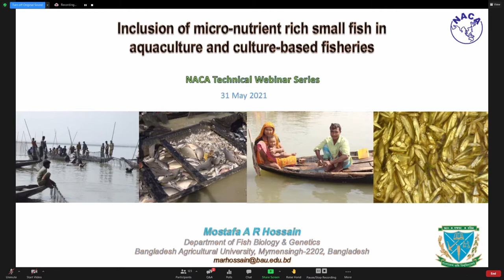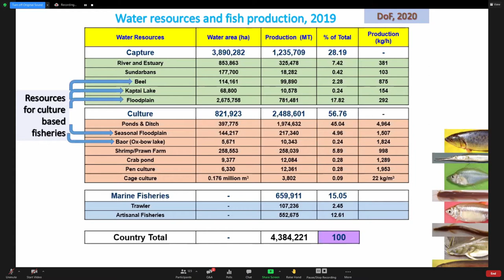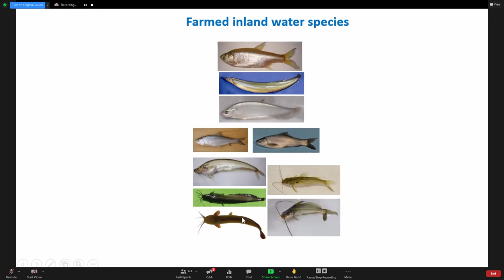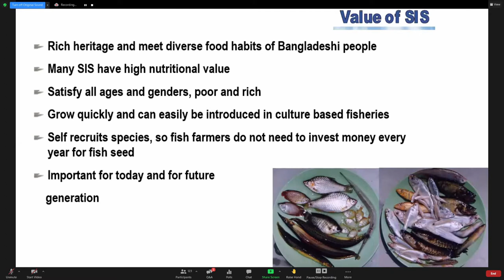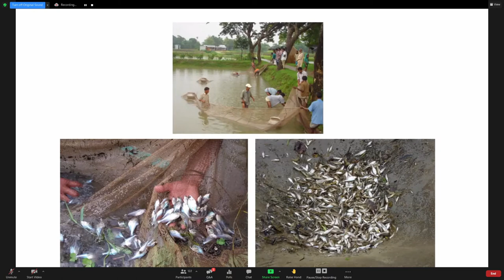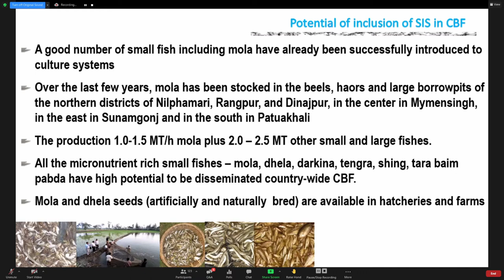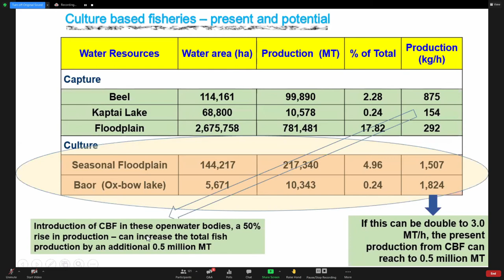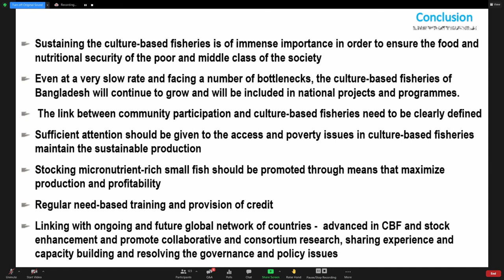Inclusion of micro-nutrient fish small fish in aquaculture and culture-based fisheries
Presentation by Mostafa Hossain, Bangladesh Agricultural University, at the webinar on Culture-based fisheries for rural development, 31 May 2021.